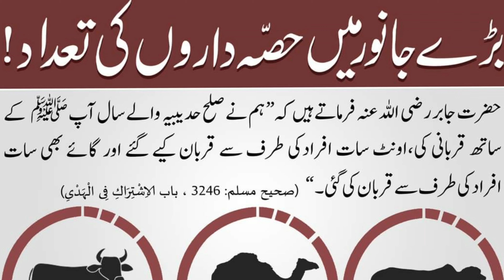Bade Janwar mein hissa Daron ki tadaath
zil hajj ke fazail
zil hijja ke fazail
zil hajj
9 zil hajj ka roza
9 zil hajj ka wazifa
9 zil hajj status
9 zil hajj ka wazifa
9 zil hajj ka roza
zil hajj ke roze ki fazilat
zil hajj ke das din ke fazail
zil hajj ka chand
zil hajj ka chand mubarak
ashra zil hajj ki fazilat
ashra zil hajj ki fazail
ashra zil hajj ke fazail

zil hajj ke 10 din ke fazail